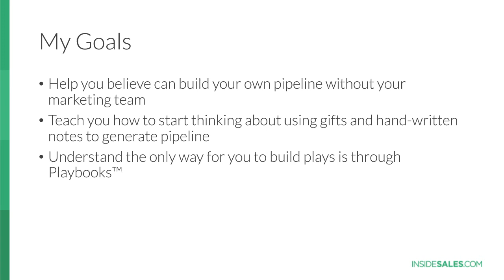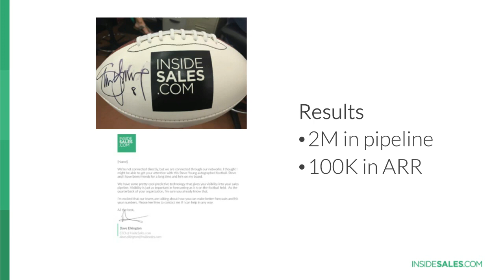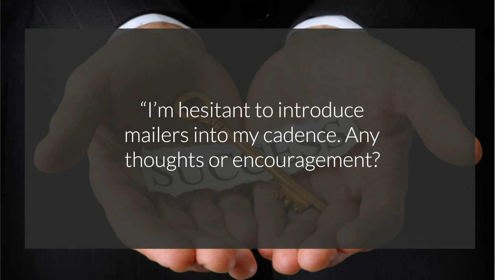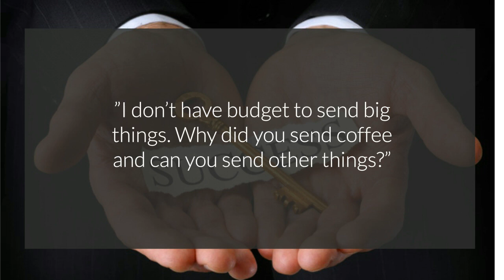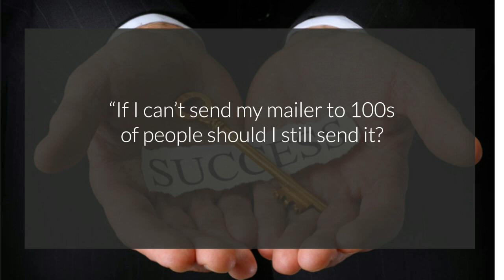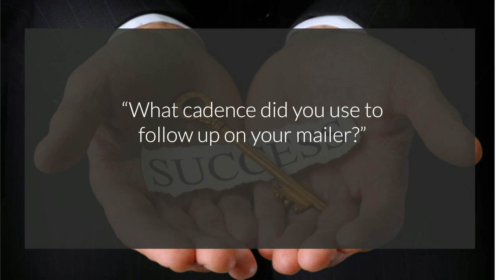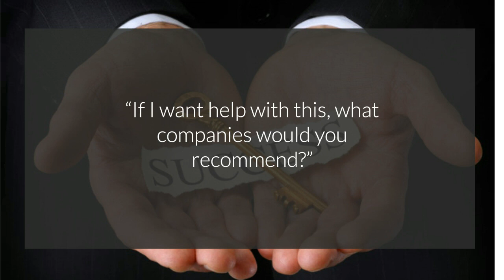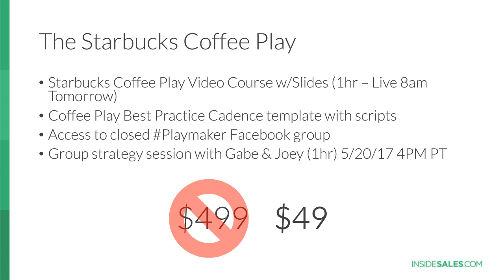How One Sales Rep Built $700,000 in Sales Pipeline Using The Coffee Play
Featuring Gabe Larsen, VP of InsideSales.com Labs
The problem with account-based sales is it’s an idea most people have heard about but nobody knows what to do with it. For this reason, effective account-based sales requires reps to THINK and SELL differently.

We have a secret. We’ve cracked the code on account-based sales plays and as a valued InsideSales.com follower, we want to share one of our biggest secrets – it’s called the Coffee Play and it has brought some BIG results in less than three months:

42% of contacts accepted a meeting
$700,000 in sales pipeline
$147,000 in sales
Join our webinar to find out exactly how we did it and:

What is account-based sales
How to use gifts and hand-written notes in the sales process
How to run the coffee play successfully in your organization